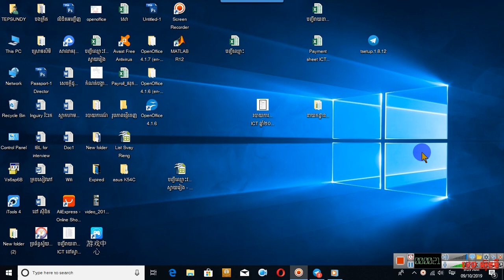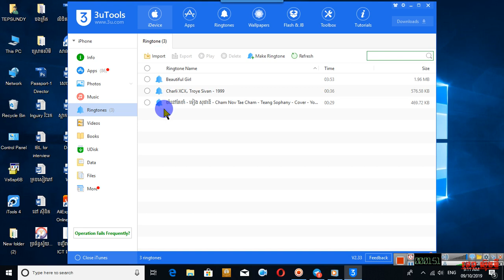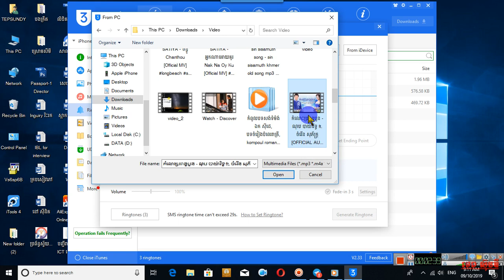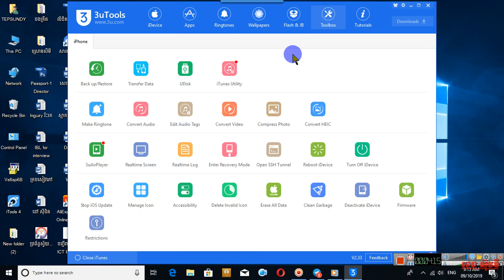របៀបបង្កើតសម្លេងរោទិ៍ដាក់លើទូរស័ព្ទ IPhone (Ringtones)